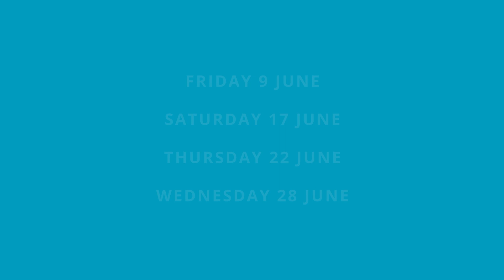Orfeo ed Euridice/Dido and Aeneas | The Grange Festival 2023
Scott Cooper, Director of Artistic Administration, tells us what has made our double bill of Orfeo ed Eurdice and Dido and Aeneas such a hot ticket!